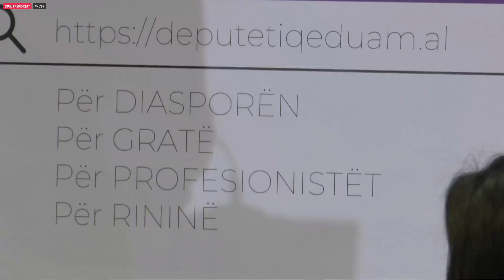“Ne nuk matemi me ku ishim, por me...”- Platforma “Deputeti që Duam”, Rama: Ambicia jonë është...